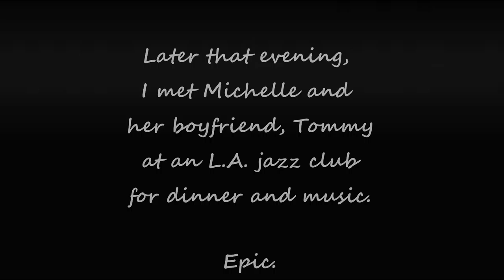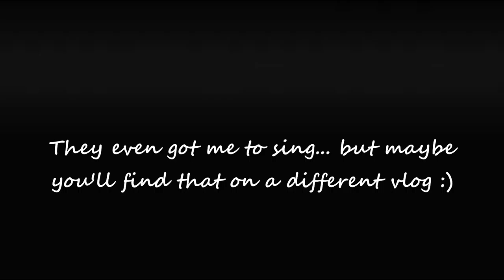PSYCHIC FAIRY TEACHES ME ABOUT CRYSTALS! // Interview with a Healer!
I interviewed Michelle a.k.a. The Freedom Fairy and then surprised her with my crystals, asking her to tell me all about them! Come for the crystals, stay for the bloopers & bonus features. [=

Part 1 of this collab can be found on Michelle's channel - she "reads" my star chart!

About Michelle:
Based in L.A., Michelle is a holistic health mentor, a macrobiotic vegan, with clairvoyancy/audience/sentience - and she is a crystal healer! She empowers women to claim their freedom and create a life of magic through health. She only has 9 spots available for her upcoming launch, and 17 seats open for her online class, so you can book a free Freedom Plan Consult with her and be sure to RSVP early for her class to be entered into the raffle drawing!

Did you know the Uprooted Foodie now offers COACHING?

If you're looking for travel, career, or vegan coaching OR you're in the entertainment industry and need that extra accountability and coaching, sign up for one of the waitlists below.

Vegan Hospitality & Tourism Consulting Service: Coming Soon!!

Eat Your Veggies, See The World, Share Your Story.